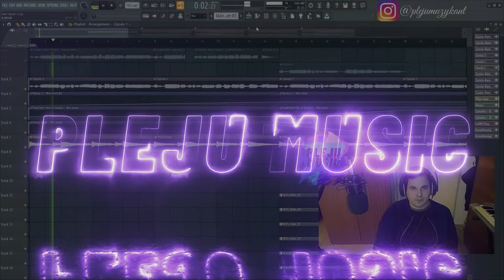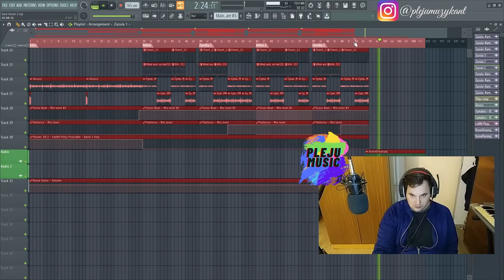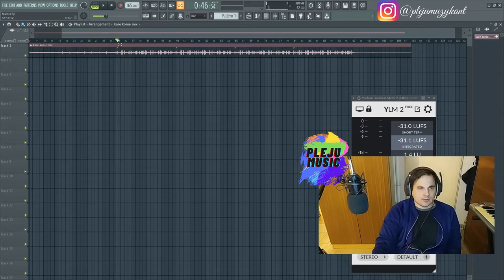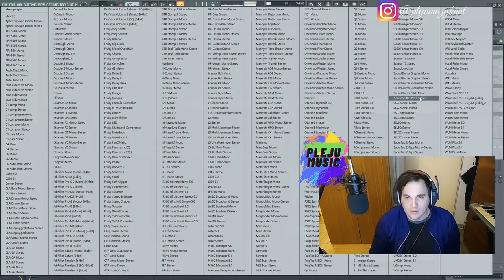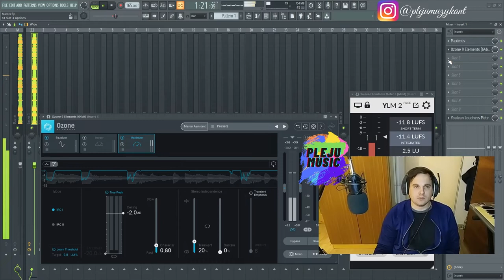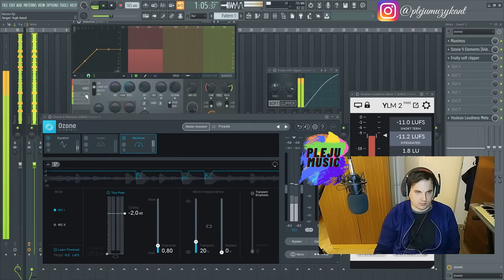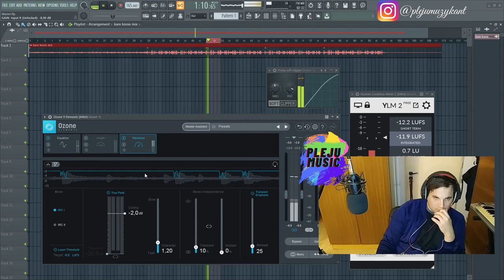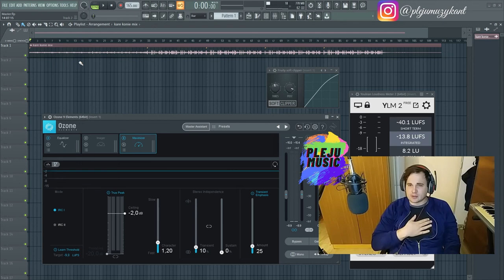Cook Up 6 (Słowiański wokal cz. II)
Pomyliłem mikrofon...